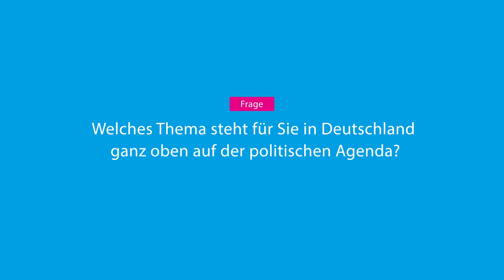Was bewegt Deutschland?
"Was in Deutschland und Europa auf der Agenda steht". In der Diskussion mit Linda Teuteberg, Christoph Schwennicke und Carsten Schneider wurde die Zukunft der Europäischen Union mit Fokus auf der Flüchtlingsfrage aber auch im Hinblick auf die neue Aufbruchsstimmung in Frankreich und mögliche Folgen für die Einheit in Europa thematisiert.